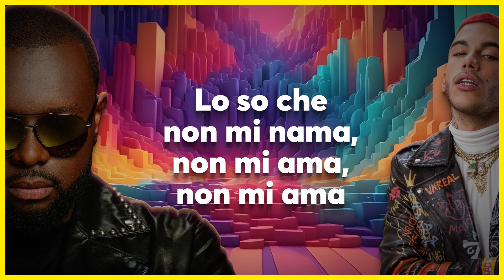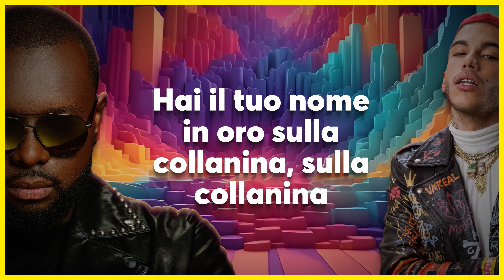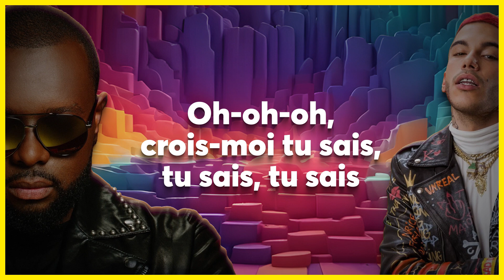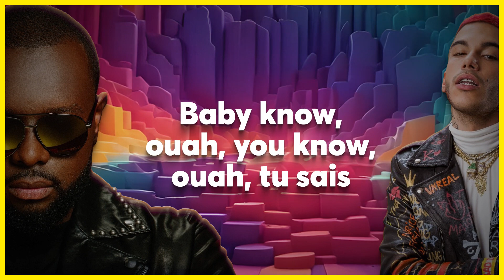"GIMS" " Mamacita" Feat Sfera Ebbasta (Paroles)-Juillet 2024